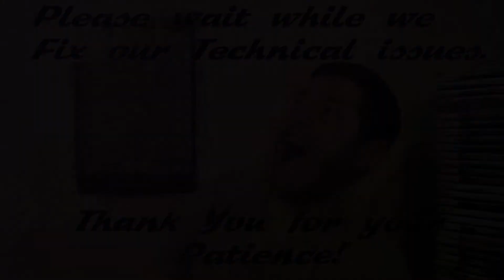Loremaster Plays - Total War Warhammer II Count Noctilus Pt. 19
We continue on, with our resident Loremaster rambling on about the early days of the High Elves; of Aenarion the 1st Phoenix King, Astarielle the Everqueen and Caledor Dragontamer; and their ferocious fight against the forces of Chaos, descending in unrelenting tides from the failed polar gates of the far North.
We fight and raid against pirates, wage war against the Dwarves and defend against the crafty movements of the Bretonnian lords! Join us and see how it all plays out, right here at The gamers Den!